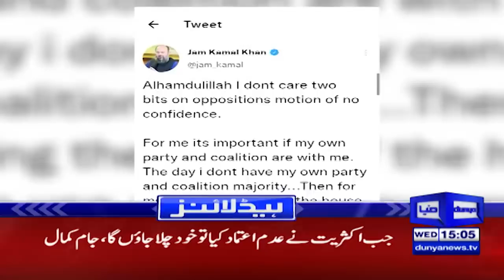Afghanistan Ma Ek Aur Bari Tabdeeli | Dunya News Headlines 3 PM | 15 September 2021